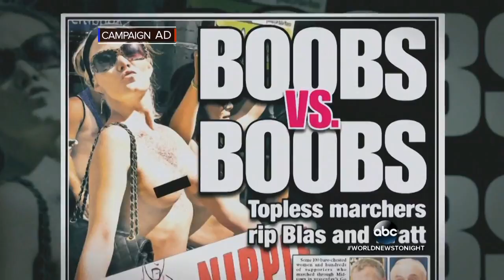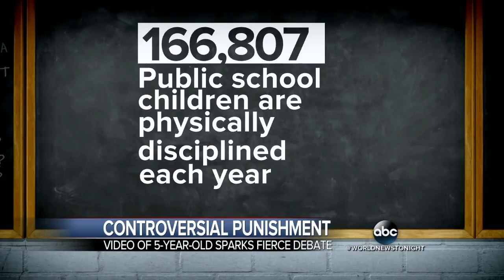WJLA HD 20160415 1830